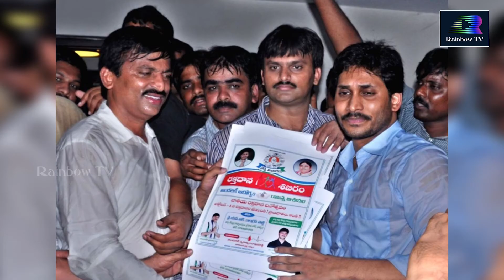AP Chief Minister YS Jagan Birthday Celebrations | Rainbow TV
AP Chief Minister YS Jagan Birthday Celebrations |
Rainbow TV
ys jagan
ys jagan birthday